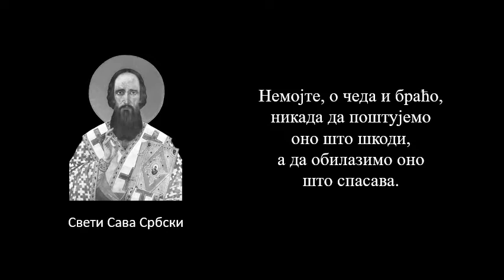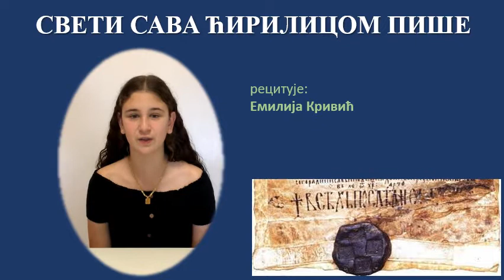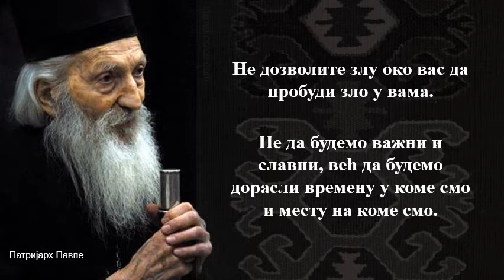Svetosavska Akademija 2021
St Lazarus Serbian School Academia for St Sava Patron Saint Day